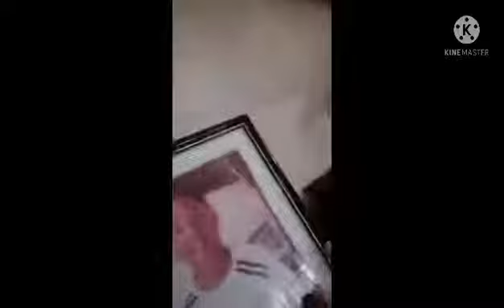bahay ni weng vlog